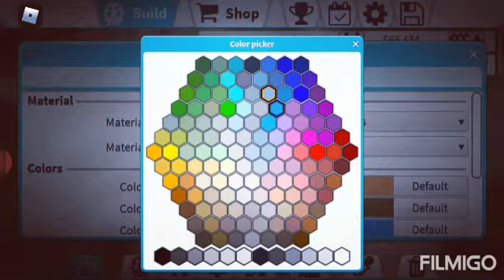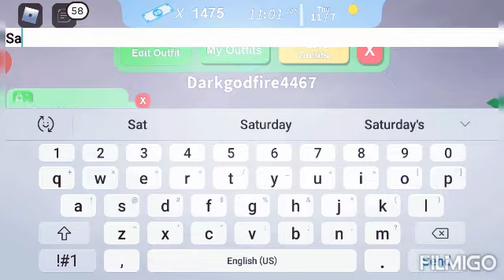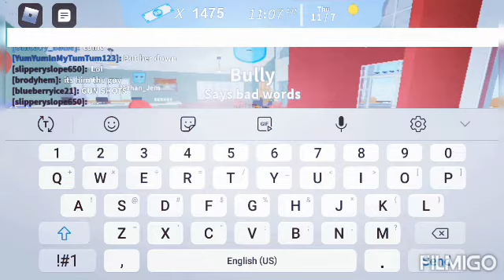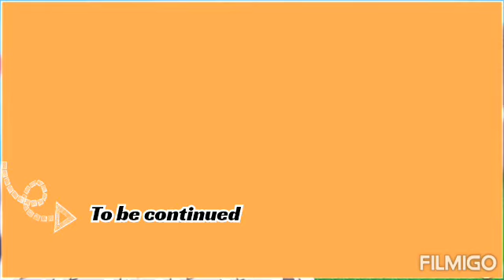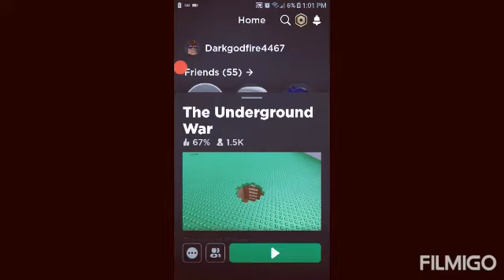To be continued memes part 3